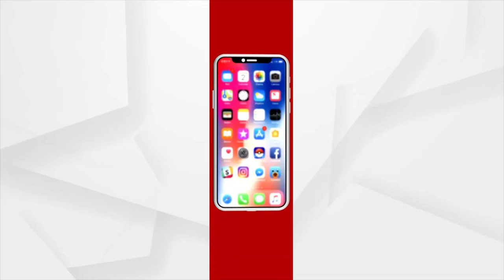ଲିଙ୍ଗରାଜ ଦର୍ଶନ କରିବା ସହ ଏକାମ୍ର ପ୍ରକଳ୍ପ ସମ୍ମିକ୍ଷା କଲେ ମୁଖ୍ୟମନ୍ତ୍ରୀ ।